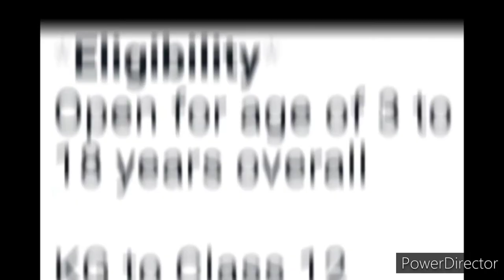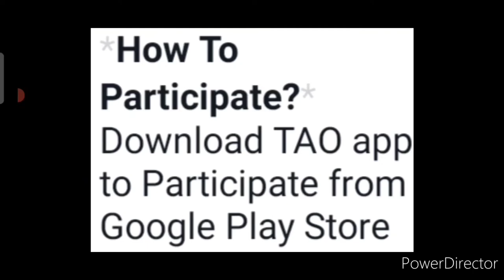Win 100+ Awards Free🏆🆓Win iPhone📱Hard Drive🔥Faber Castell🖍️Laptop💻Watch⌚Headphone🎧Online Competition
Baap Re😱🔥Free🆓Win iPhone📱100+ Great Awards🥰Laptop💻Tablet😊Trophy🏆Cash Prizes💵Online Competition 2022🥇

Free Competition🔥😱Win iPhone📱Smart Watch⌚Pen Holder🖋️Faber Castell🖍️Headphone🎧Cash Prizes🏅🤑Baap Re🥰

3 Best A4 size Drawing books set in affordable amount